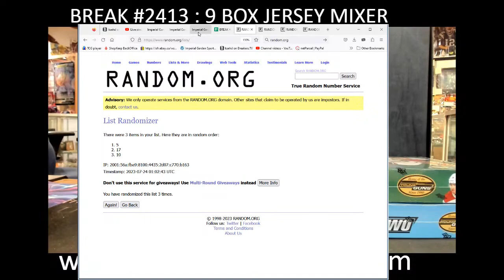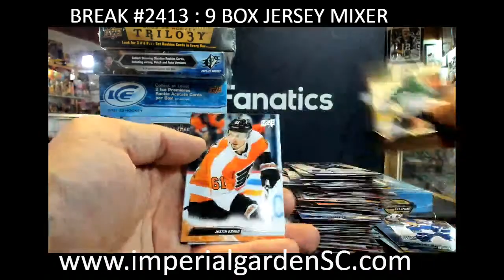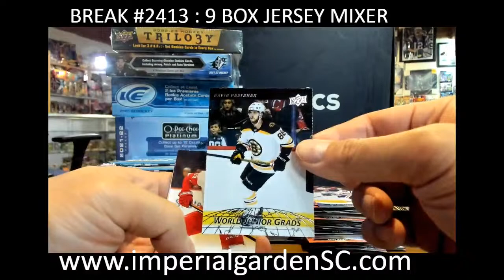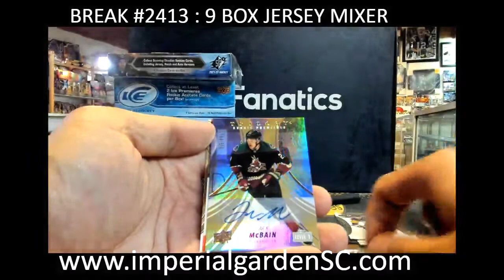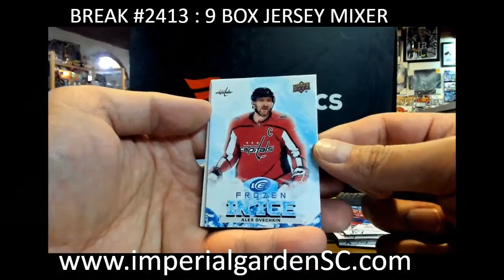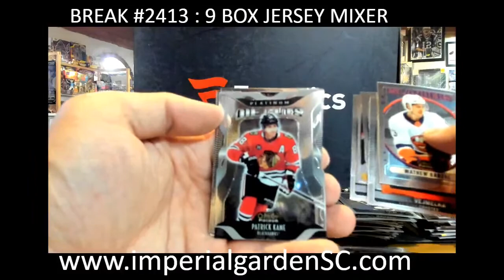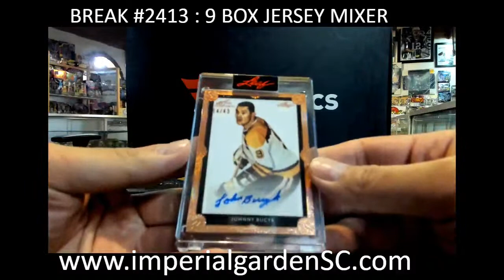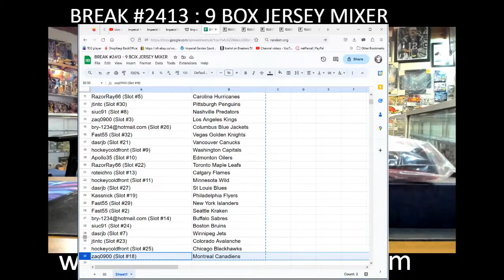BREAK #2413: 9 BOX MIXER JERSEY BOX,BLACK DIAMOND, ART OF HOCKEY S1 S2, SPX, OC PLATINUM, TRILOGY